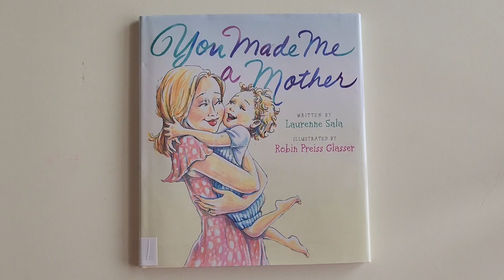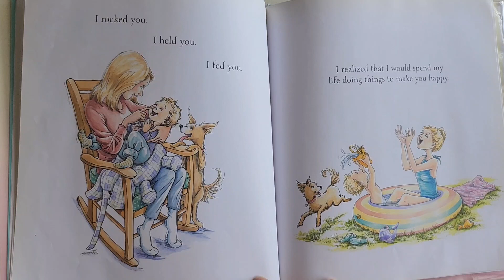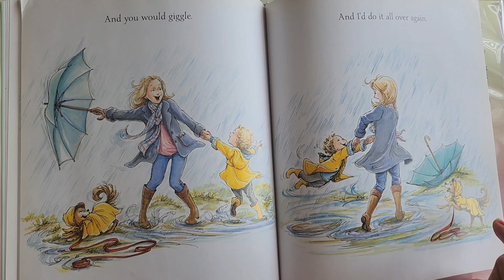Kids Read Aloud Story Book #215: You made me a mother